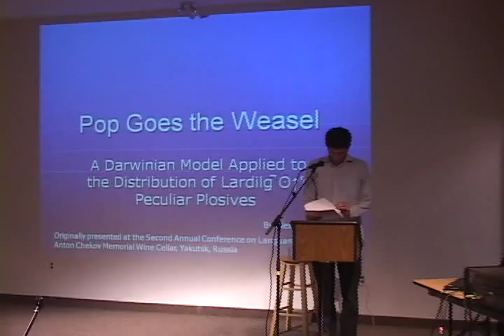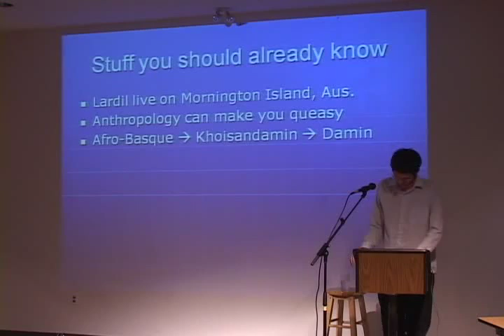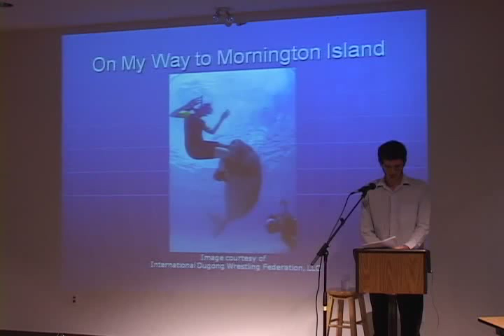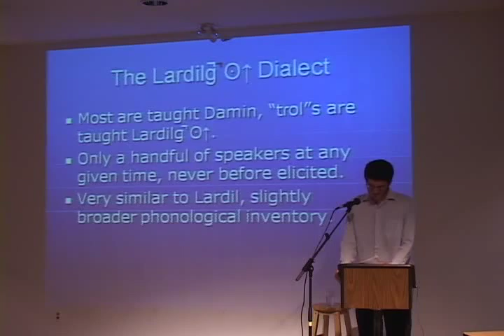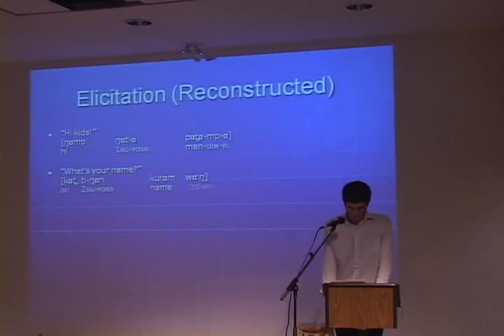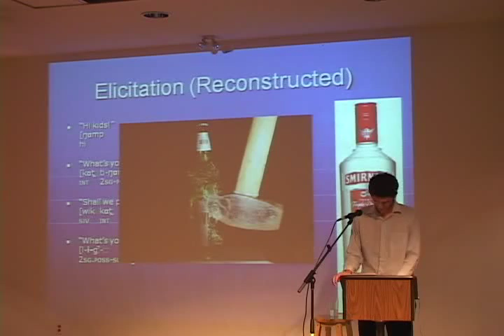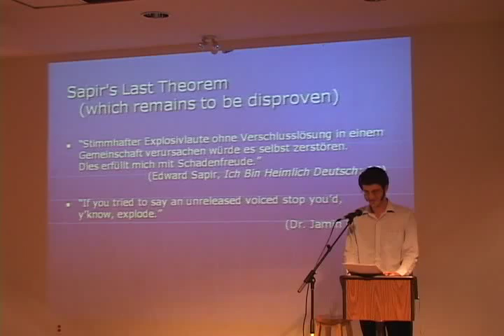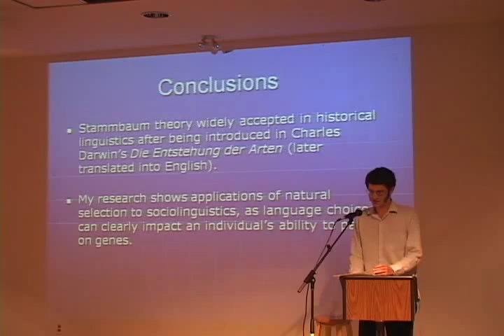Linguistics Comedy Routine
A fake colloquium presentation I delivered at the Canada Institute of Linguistics in the summer of 2009.  (You may have to crank the audio up.)